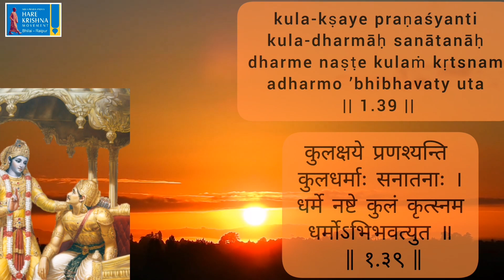Srimad Bhagavad Gita Sandesh | BG 1.39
Srimad Bhagavad Gītā | Observing the Armies on the Battlefield of Kurukṣetra | Chapter 1, Sloka 39 |

श्रीमद्भगवद गीता | कुरुक्षेत्र के युद्धस्थल में सैन्य निरीक्षण | अध्याय 1, श्लोक 39 |